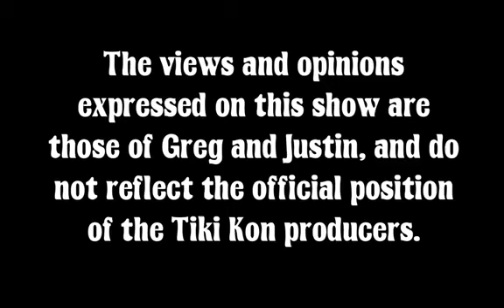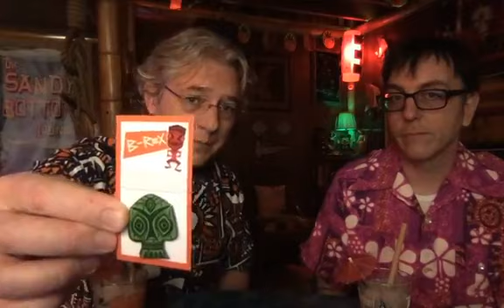The Greg & Justin Show - 003 - New Night Announcement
We're moving the show to a new night starting Wednesday, April 15, but will be popping in for a few minutes tonight to have a drink, talk about the new night and changes to the show format, and award the prize for last week's Aloha Friday Challenge winner.